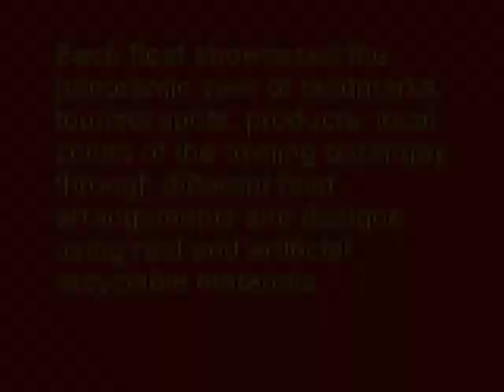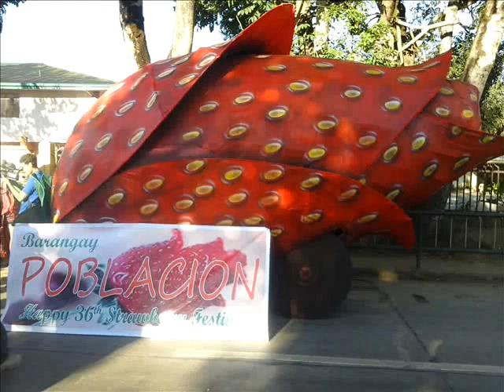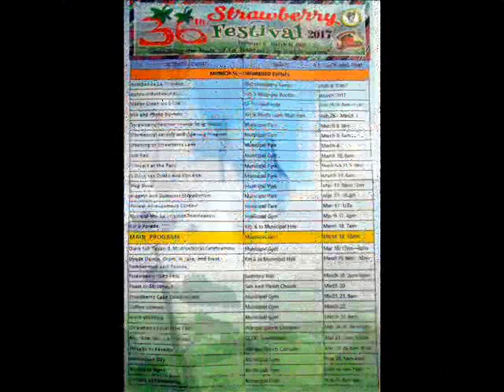La Trinidad Strawberry Festival 2017 ~ Float Competition Entries Slideshow